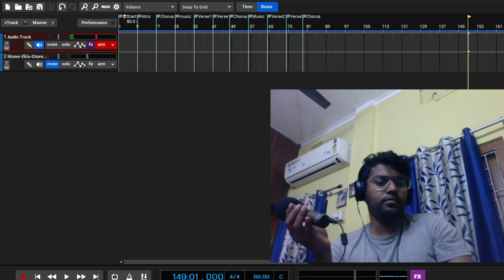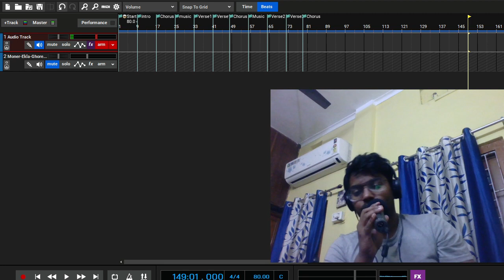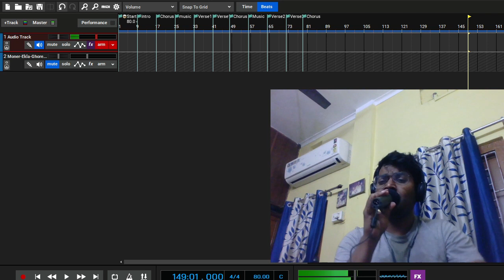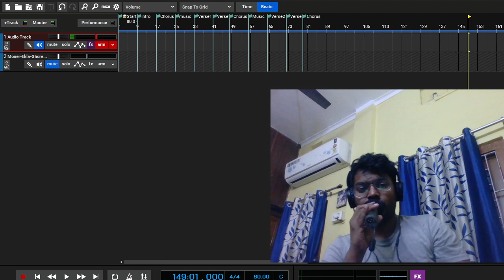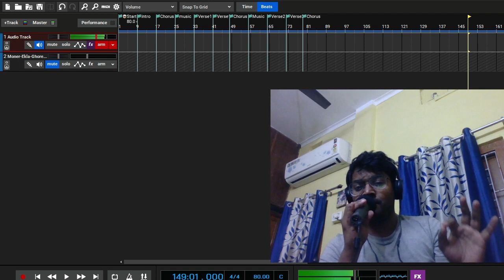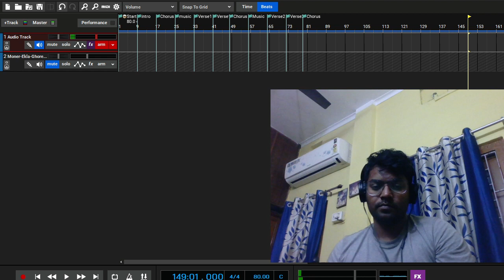Doob | Habib Cover | Sutirtha